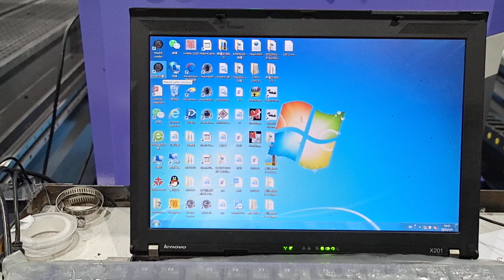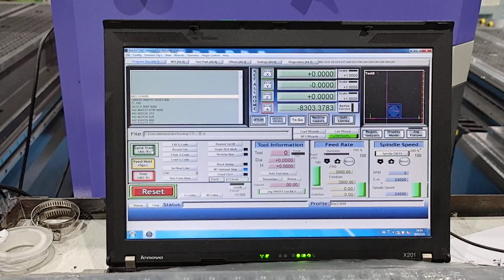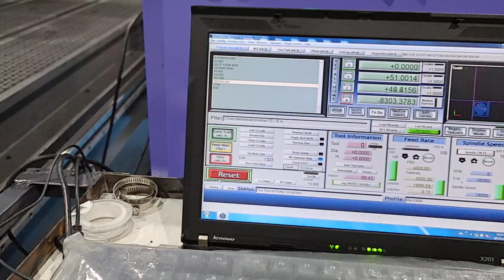how to operate mach3